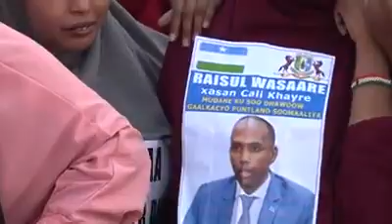Raysul waasre Khayre iyo khudbadiisi Woqooyiga Gaalkacyo